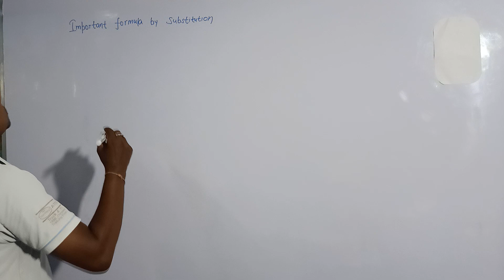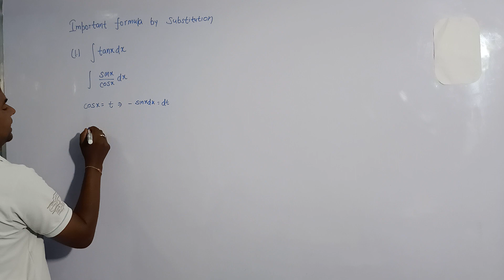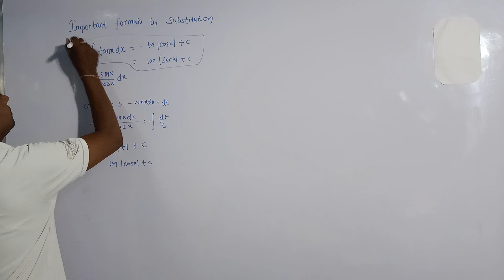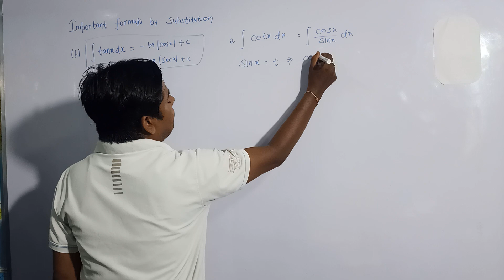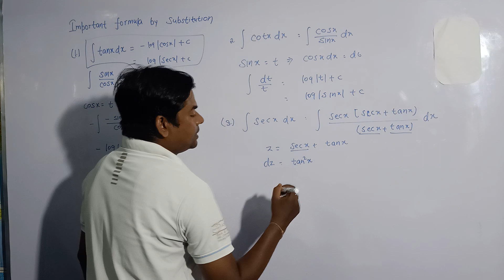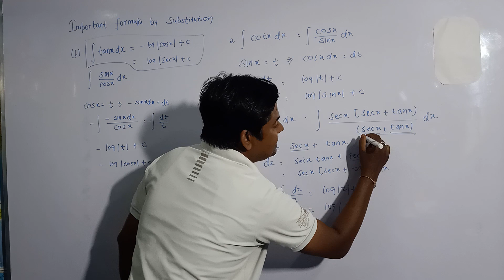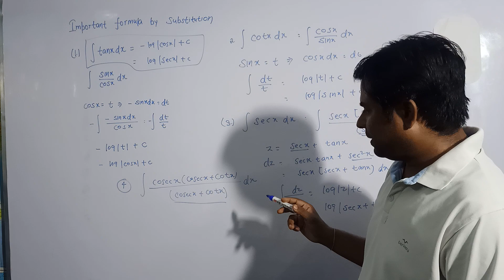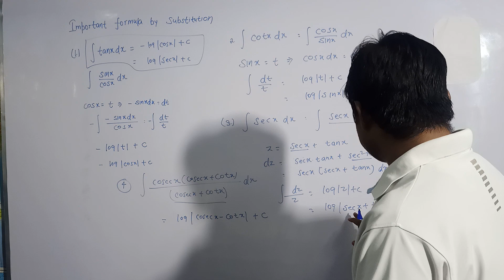INTEGRATION || L 9 How to find integration by substitution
This video explain the meaning of integration and its need . It also explain why Integration is the reverse process of differentiation. What are the role of limit in explaining the meaning of differentiation and integration.
What are the use of integration.
How to find formula of basic integral function
How to find integration by inspection method